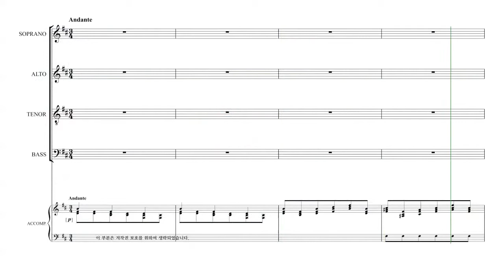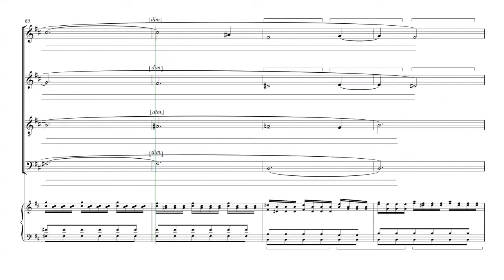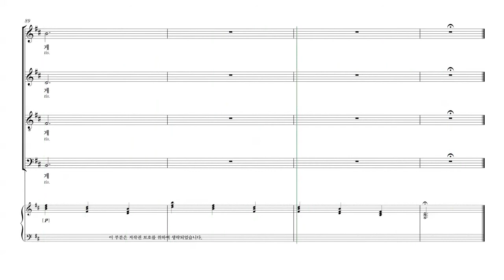[칸투스] Vivaldi 'Gloria' 02.땅에는 평화(Et in terra pax) 파트연습 - B